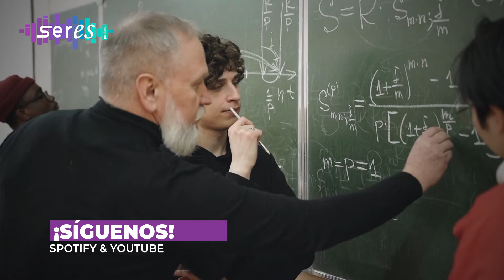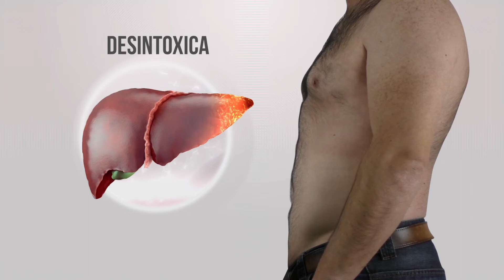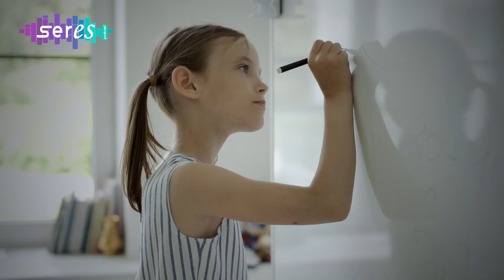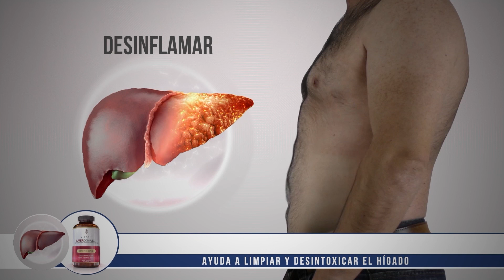SERES ep 32 | POR SU BIEN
La alimentación de nuestros hijos y adolescentes es muy importante; sabes, por ejemplo, ¿cada cuánto tiempo pueden consumir azúcar? acompáñame a conocer las recomendaciones de nuestra invitada especial.